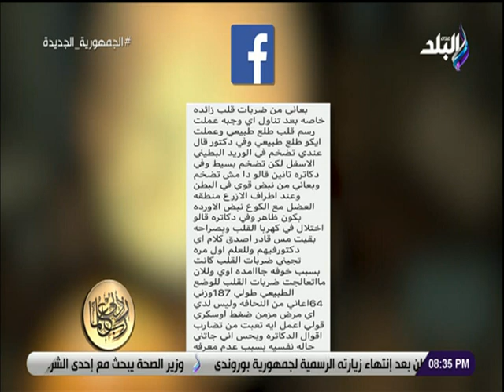الدكتور حسام موافي يحذر من تغيير الطبيب المعالج : هيعملك بلبلة غير عادي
ربي زدني علما مع الدكتور حسام موافي يكشف فيه أسباب غير متوقعة للصداع، وحديث عن الفيروسات المعدية وان مريض فيروس (A)
 معدي للأخرين ولا يجب إستخدام حاجته، وايضا  يحذر من تغيير الطبيب المعالج، ويوجه نصائح لمريض الضغط بالبعد عن الانفعالات وان الملح والعلاج وليس روشتة.